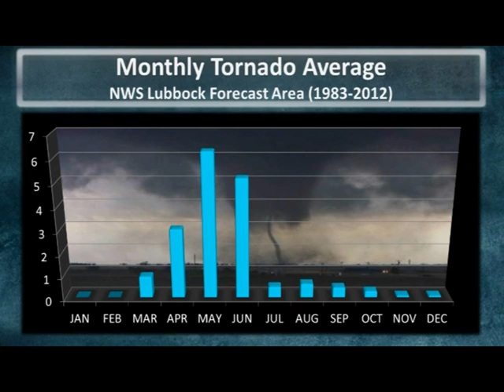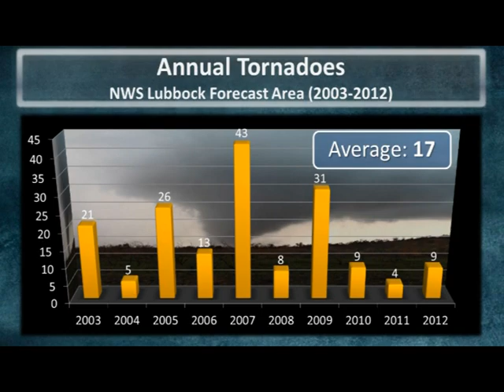NWS Lubbock SKYWARN Training (Part 1 of 5) - Severe Weather Climatology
In this first module, we discuss severe weather climatology on both a national and local scale.